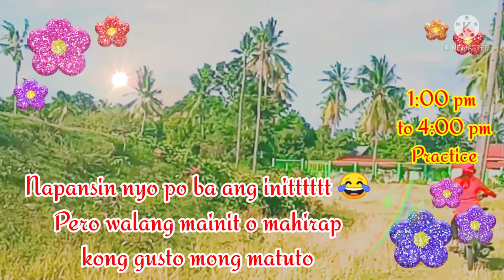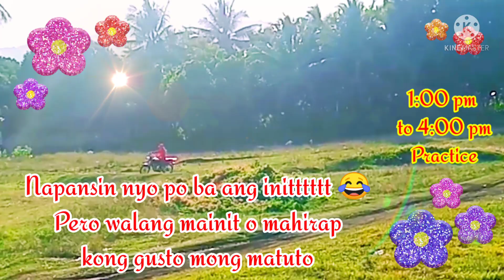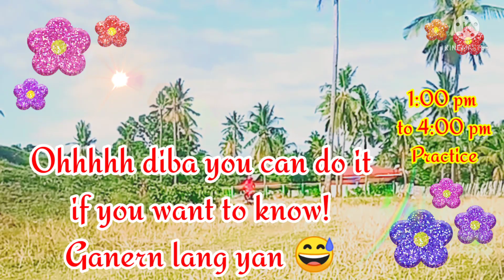I Look My Best When I Take My Cap Off After A Long Practice Ride On My Brother Motorcycle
Based on my experience,  Ang pagdadrive ay hindi po pala basta-basta. Dahil noong una akalo ko po madali lang ang magdrive dahil pag may nakikita po akong nagdadrive ng motor iniisip ko madali lang seguro magdrive no. And then after naisipan ko na susubukan ko kaya mag practice kong madali lang ba.

OMG ang hirap pala ang magdrive specially kong bago ka palang at hindi talaga marunong like me na first timer 😅

But if you want to know po talaga like me 😅 wala po talagang mahirap dyaan.  Kahit na matumba kapa o masugatan walang mahirap dyaan kong gustohin mong matuto.

KEEP SAFE ALWAYS PO TAYO!!!